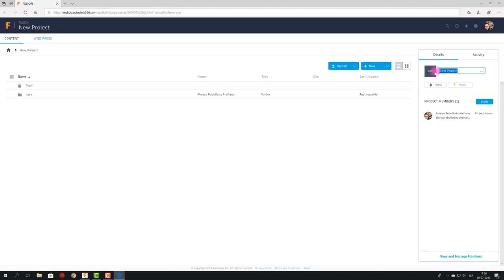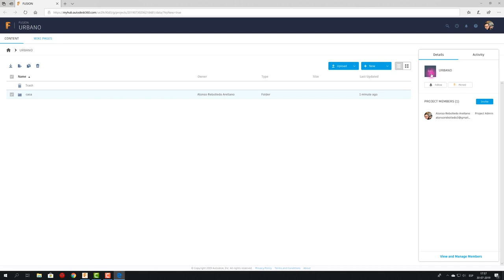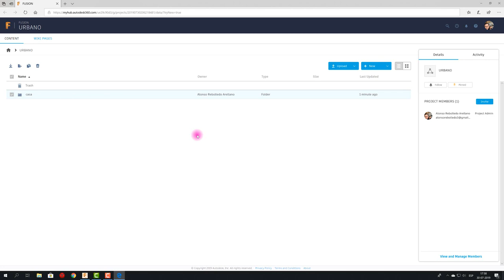FUSION 360 #155: Creación de Carpetas en FUSION 360